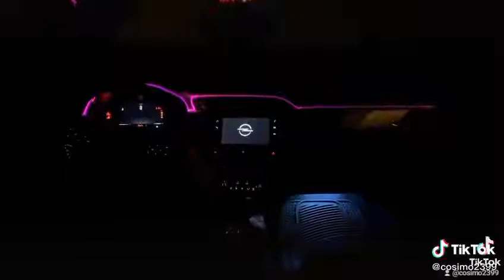OPEL CORSA F - NUOVA ILLUMINAZIONE di cosimo 8/11/2021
opelcorsaf di cosimo
Seguici anche su :

Facebook:opel treffen italia official
                  mercatino Opel treffen italia
                    andrea opeltreffen Spreafico
inviateci i vostri video su wathsap al 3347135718 che ve li pubblichiamo ;)